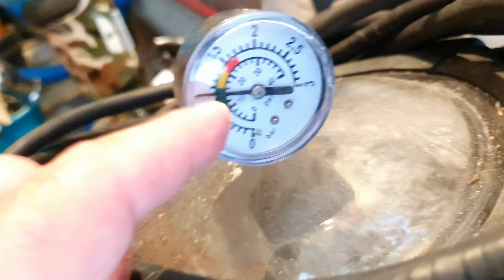Skimer ne vuče dobro vodu - Što napraviti?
Ako je voda u bazenu zamućena vjerojatno skimer ne vuče dobro vodu i potrebno je obaviti neke radnje da sve ponovo proradi.

POGLAVLJA:
0:00 UVOD
0:10 ČIŠĆENJE FILTERA PUMPE
4:34 ČIŠĆENJE FILTERA SKIMERA

Ako slučajno posjeduješ YOU TUBE KANAL instaliraj na njega BESPLATNU TUBE BUDDY APLIKACIJU i gledaj kako raste. Mom kanalu je pomogla, pa će i tebi. Već i BESPLATNI PAKET ti je dovoljan na povećaš broj pregleda, pretplatnika i posjeta. Jednostavno prati link ispod: